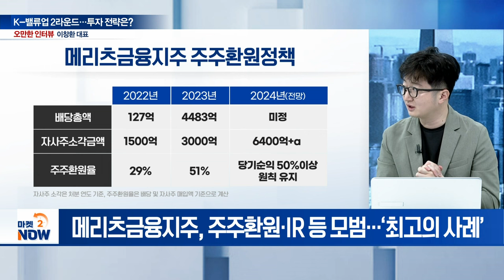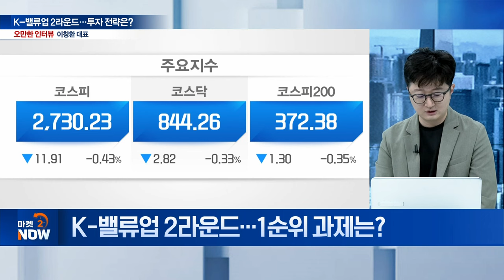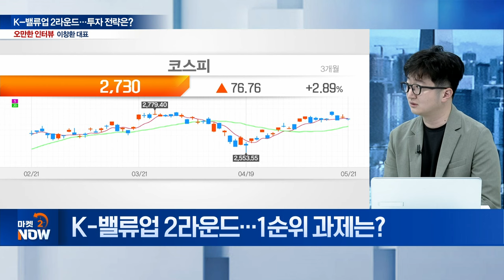"주식 투자, 이런 기업 고르면 됩니다" / 이창환 얼라인파트너스자산운용 대표 [오만한 인터뷰] | Market Now (20240521)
Q. 韓 시장, 매력적 타깃 기업은?
Q. 타깃 기업 발굴 기준은?
Q. 개인투자자 종목 선별 전략은?
Q. 미운 오리에서 백조로... 주가 재평가 사례는?
Q. 기업 거버넌스 변화 속 민낯 드러난 상장사는?
Q. 한계기업 퇴출, 적절한 접근 방식은?
Q. K-밸류업 2라운드... 1순위 과제는?